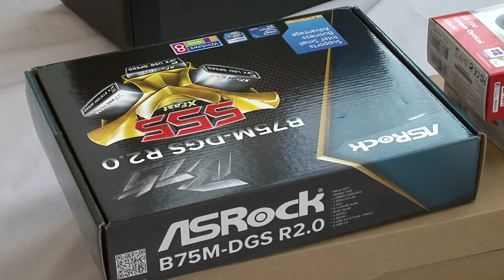Informatikai eszközök a kórháznak